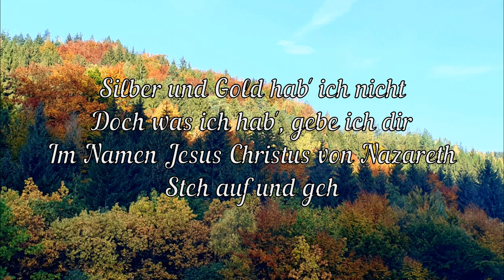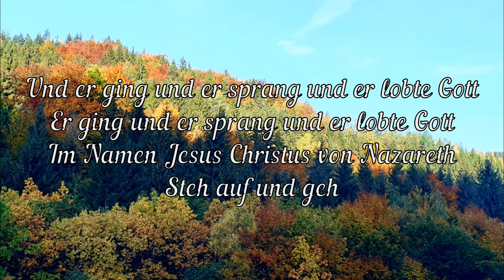CVR - Silber und Gold hab' ich nicht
Lyrics: "Silber und Gold hab' ich nicht"

Silber und Gold hab' ich nicht,
doch was ich hab', gebe ich dir.
Im Namen Jesu Christi von Nazareth:
Steh auf und geh!

Und er ging und er sprang und er lobte Gott,
Er ging und er sprang und er lobte Gott.

Translation: "I have no silver or gold"

I have no silver or gold,
but what I have, that I give to you.
In the name of Jesus Christ of Nazareth:
Get up on your feet and go!

And he went and he jumped and he praised God,
He went and he jumped and he praised God.

Interpret: CVR Kids
Foto: Aue (Deutschland) - Matthias B.